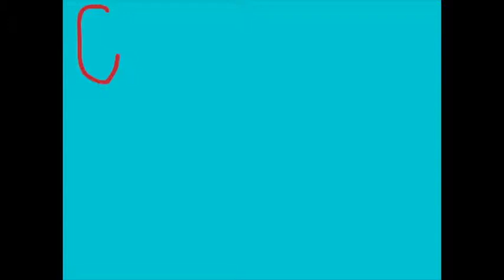Chickens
Intro to Ag project on the poultry industry by Claire Morrow